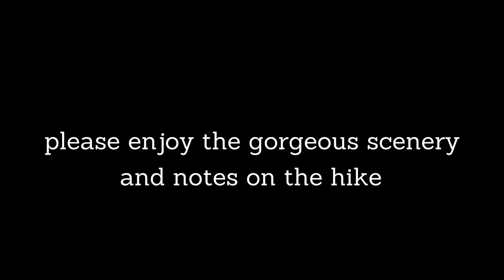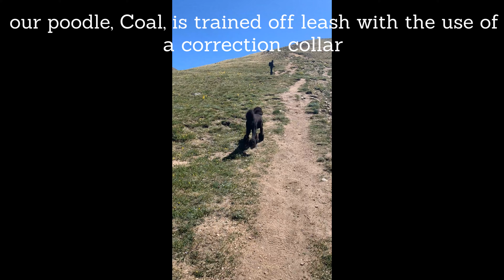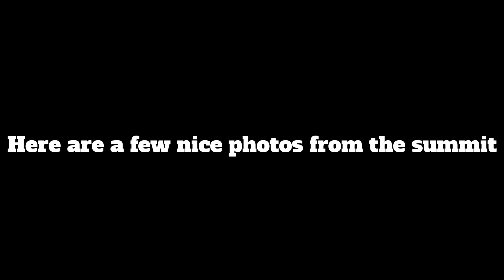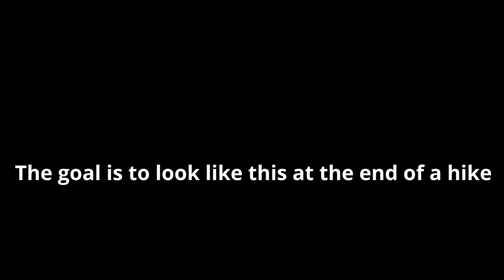Hiking Mt. Sniktau in the Wind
Hiking Mt. Sniktau in the wind can make for a challenging day. Fortunately, the peaks in and around Loveland Pass in Colorado are stunning and offer a terrific backdrop. While the audio in this video is affected by the wind, you will enjoy the views and should still receive great tips for hiking this 13er. Sniktau offers wonderful views of Colorado 14ers, Grays and Torreys peaks.